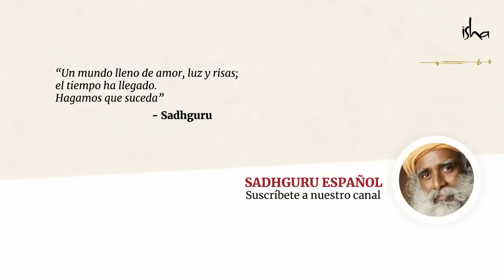¿Cómo tener una mente silenciosa?│Sadhguru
¿Cómo tener una mente silenciosa? Sadhguru discute las causas y consecuencias de estar identificados con cosas que no somos. Él revela que, cuando estamos identificados con aquello que no somos; ya sean nuestras posesiones materiales, nuestra familia, nuestra educación, etc., tener una mente silenciosa se vuelve imposible.